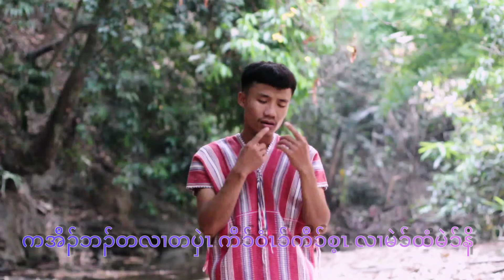Ahsay_ft_Angel_(HOMELESS)_Our_Karen_Nation karen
Music mix _Ahsay_studio
Please don't forget to support us. Share more  new song 🎵 🙌